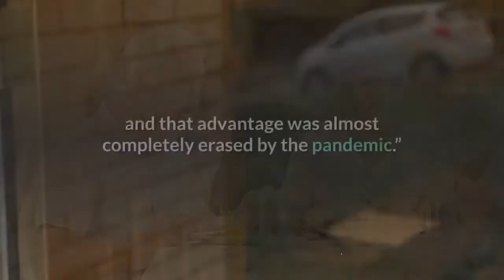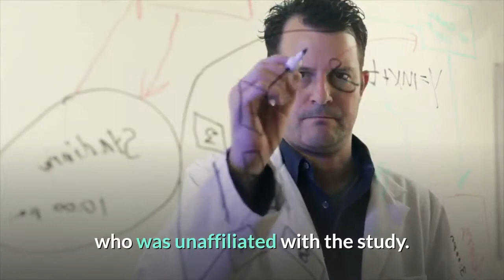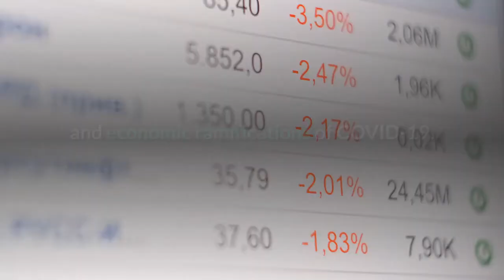Life expectancy in the US has trailed other high income countries for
The coronavirus pandemic has widened the life expectancy gap between the U. S. and other high-income countries, a new study shows, and experts say it could take decades to overcome.“The U. S. has experienced a massive decline in life expectancy in 2020 on a scale that hasn’t be seen since World War II,” said study author Dr. Steven Woolf, director emeritus of the Center on Society and Health at Virginia Commonwealth University in Richmond. “That’s pretty stunning and it was not experienced on that scale by other countries.”“We had been making progress for some years narrowing the Black-white mortality gap. That entire progress got erased in 2020,” Woolf said. “In the Latinx population, there’s a well-known advantage the community has higher life expectancy, and that advantage was almost completely erased by the pandemic.”The study included 16 countries in its analysis: Austria, Belgium, Denmark, Finland, France, Israel, Netherlands, New Zealand, Norway, South Korea, Portugal, Spain, Sweden, Switzerland, Taiwan, and the United Kingdom. Countries normally included in these types of analyses – such as Germany, Italy, Australia, Japan, and Canada – were missing from the study, said Jessica Ho, assistant professor of gerontology, sociology, and spatial sciences at the University of Southern California, who was unaffiliated with the study. Canada is a particularly important data point, Ho said, as it has similar demographics, including indigenous populations, a shared border with the U. S. and multiple surges of coronavirus cases. But she said including these countries in the study wouldn't have significantly changed its results, as the U. S. public health system was in bad shape long before the pandemic.“Going in, we already expected the U. S. was going to be hit quite harder but the question was how much does it put us back," Ho said. A country's life expectancy is shaped by its health care system, personal health behaviors, social and economic factors, physical and social environment, and public policies. Even if the U. S. fixed all these problems overnight, Ho said it would still take decades to catch up to other high-income countries.“If we do everything perfectly, we can increase (life expectancy) 2.5 years every decade,” she said.“Fairly unhealthy people died during COVID whereas they might have died in 2022 or 2023 or 2024," she said, noting the setback from COVID-19 may not be permanent and that the country may bounce back. But Woolf said a quick recovery isn’t guaranteed, as Americans continue to deal with the health and economic ramifications of COVID-19.“The systemic factors that led to this catastrophe are the same systemic factors that caused the U. S. to fall behind other countries for many years,” he said. “And if they continue to persist, we’ll see the life of Americans continue to deteriorate compared to life in other countries.”Follow Adrianna Rodriguez on Twitter: @AdriannaUSAT.